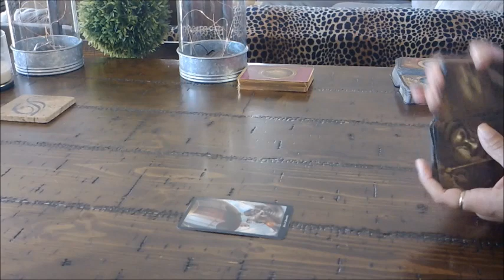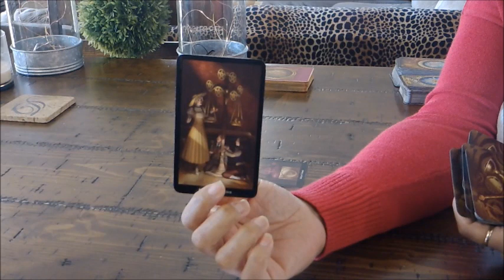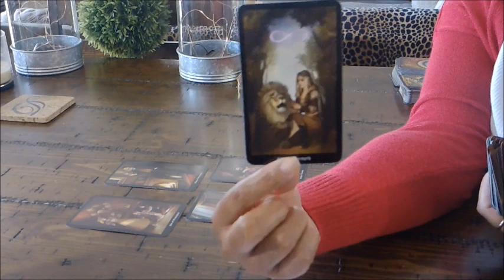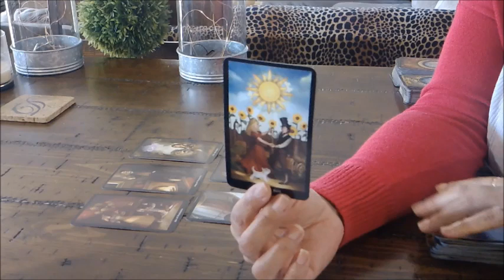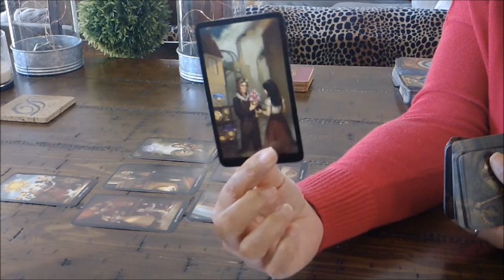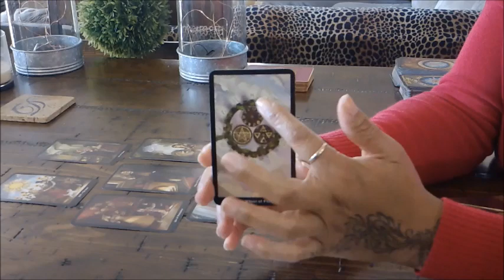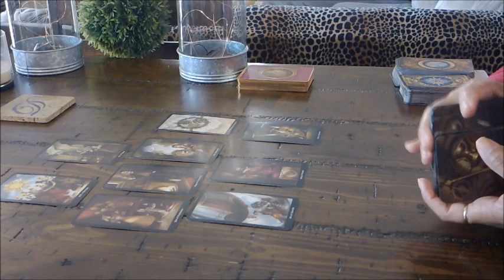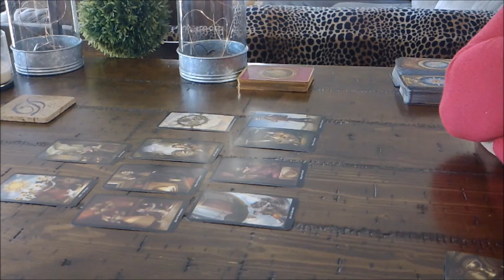SCORPIO SINGLES~HOW TO FIND THE LOVE YOU DESERVE~WELCOMING CHANGE~JAN.25-31